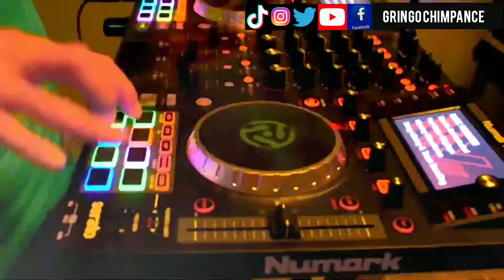Gringo ChimpanC - Mix ChimpanC (Remix) (2020)...